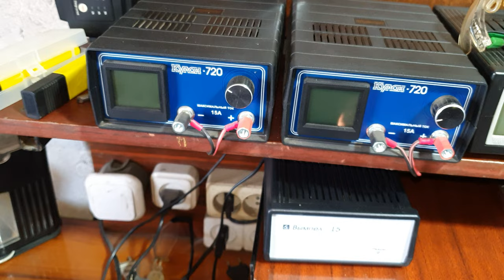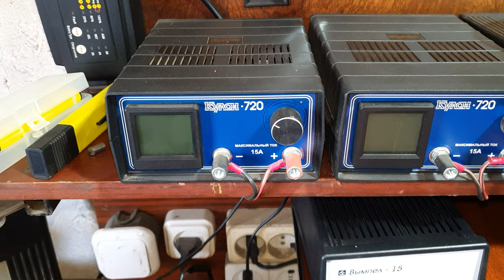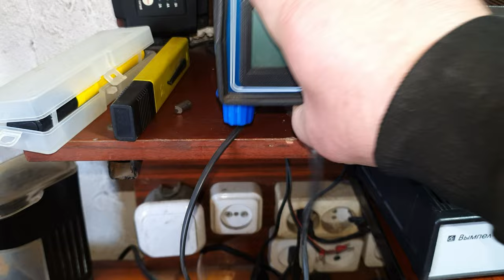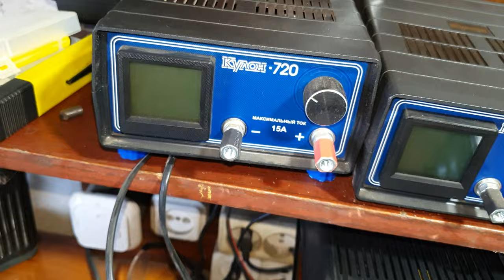Как смазать кулер (вентилятор) зарядного устройства Кулон-720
Заскрипел вентилятор на Кулоне-720.Пришлось с ним побороться.Небольшой тюнинг устройства).